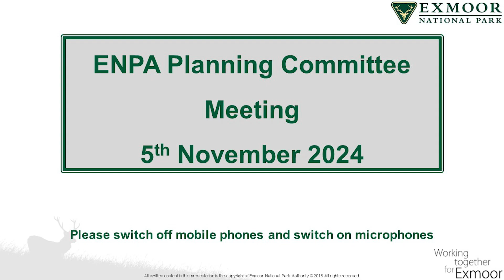ENPA Planning Committee Meeting - 05.11.2024